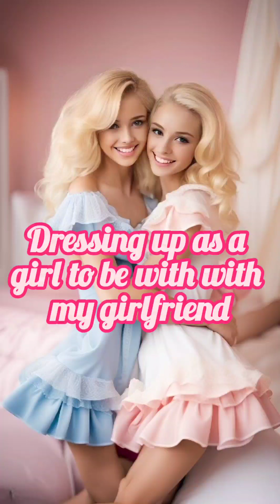dressing as a girl in disguise to be with my girlfriend